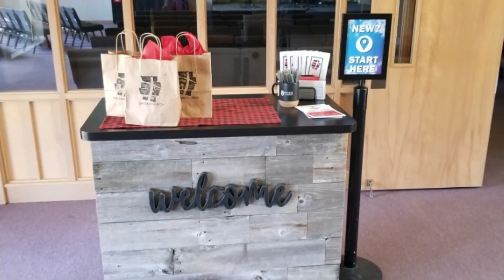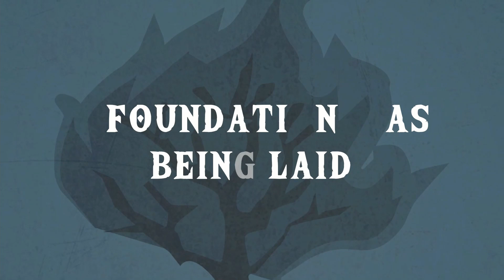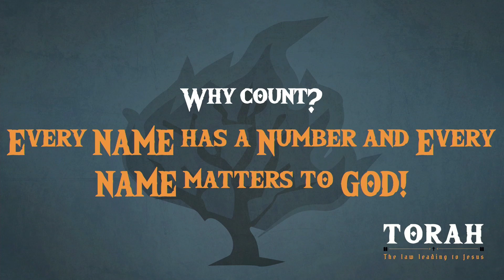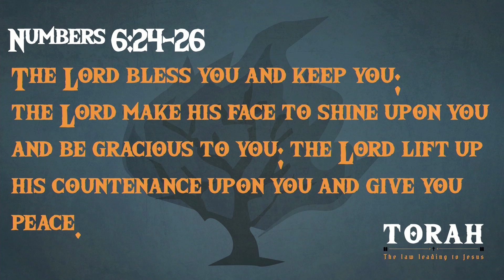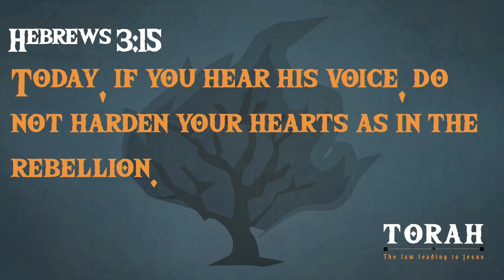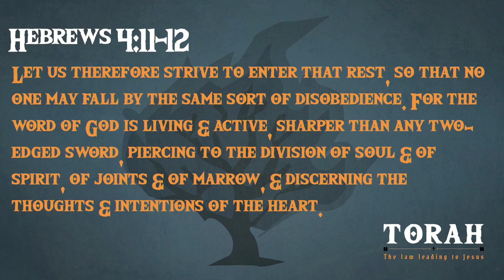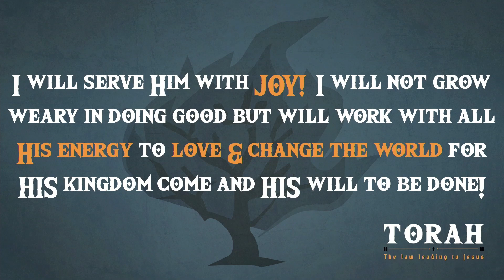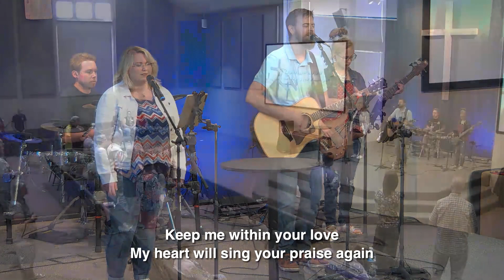Numbers | Torah | Ben Bauman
Pastor Ben Bauman brings us into the fifth week of our "Torah" series by speaking on the book of Numbers.